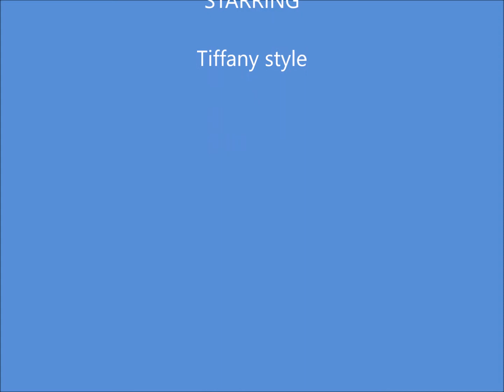Night butterflies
Tiffany style chandelier.